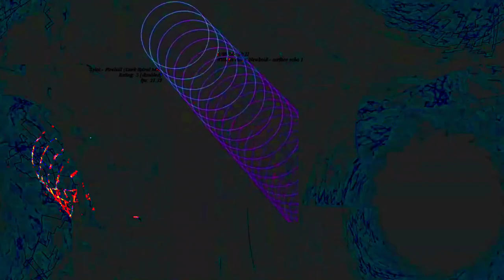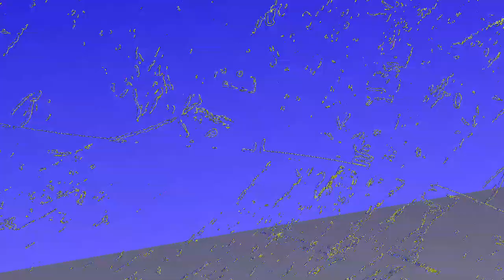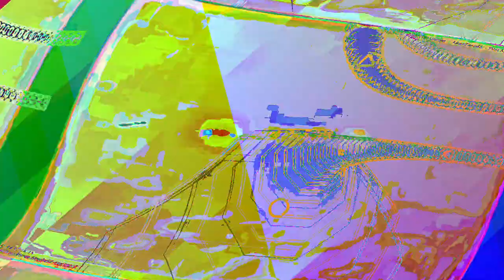[EPILEPSY WARNING] Movie 23 06 11 18h59m30s